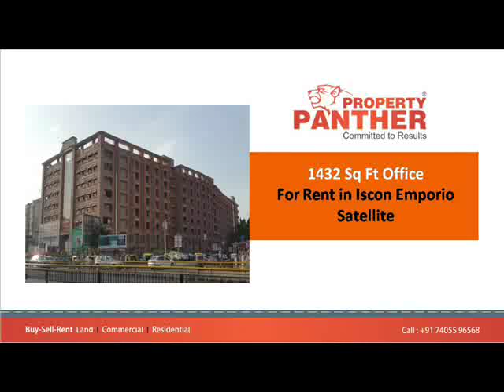Office For Rent in Iscon Emporio Jodhpur, Satellite, Ahmedabad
1432 Sq Ft Office For Rent in Iscon Emporio Jodhpur Satellite Ahmedabad

Rent: 50,000 rs
UnFurnished
Location: Satellite

The European Decor and eloquently landscaped interior shall leave any visitor captivated.

Prime Location & BRTS Connectivity
Adjustable Climatic Dome
Air-conditioning Cooling Poles
Display System for Signages for a consistent look an all floors
Power-Back for uninterrupted power supply for common illumination
24*7 Professional Security with CCTV Surveillance
Landscaping around the campus